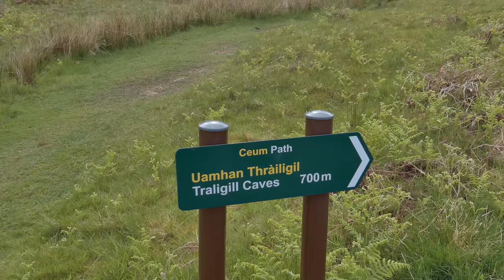Hiking in Scotland, Conival & Ben More Assynt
A trip to Assynt in the far north and a trip up the two Munro's of Conival & Ben More Assynt.  A great day in these fine hills in changeable weather.

Music.. Hans Zimmerman. Time.